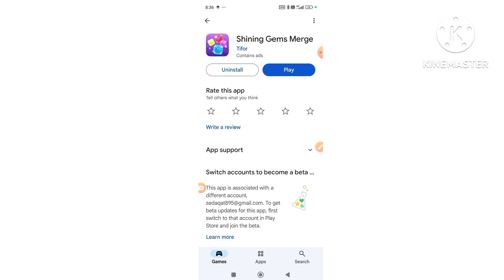Shining Gems Merge $85 Daily Earn | Shining Gems Merge Real or fake| full review detail real or fake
About This Video:

real or fake shining gems merge app
shining gems merge app se paise kaise kamaye
shining gems merge
how to withdraw money from shining gems merge app
real estate email marketing
real estate email newsletter
real estate email

Tags 🤔🤔😕😘